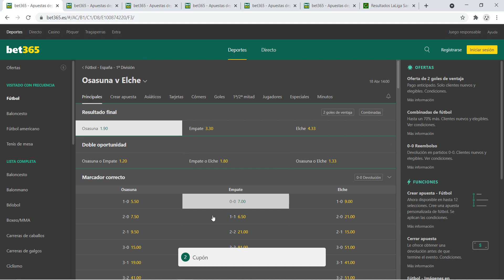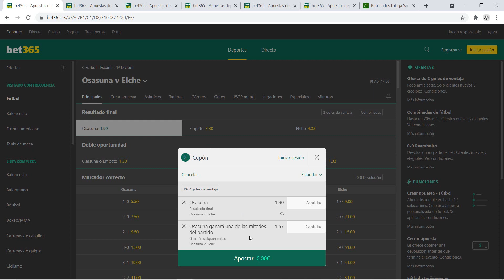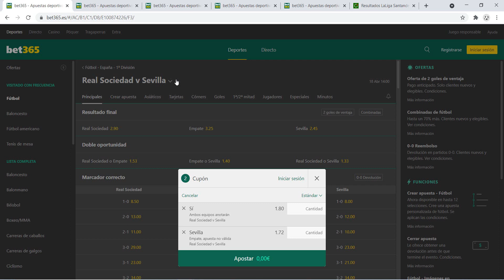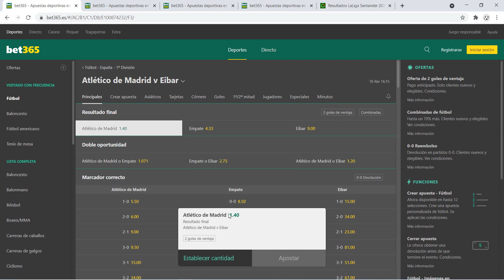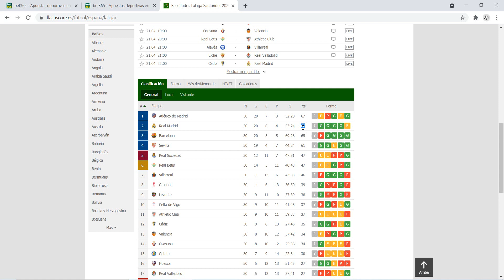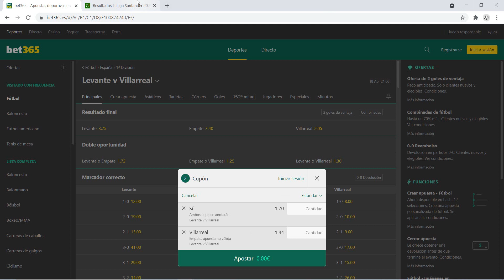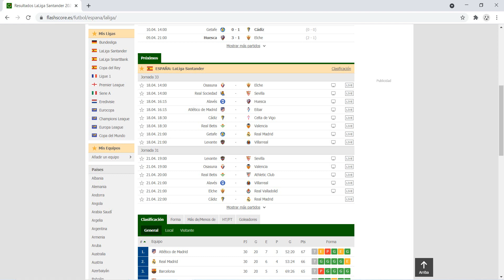PRONÓSTICOS LA LIGA SANTANDER : JORNADA 33 ⚽ | PARA APUESTAS DEPORTIVAS!!!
ANÁLISIS Y PRONÓSTICOS LA LIGA SANTANDER JORNADA 33 | 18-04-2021